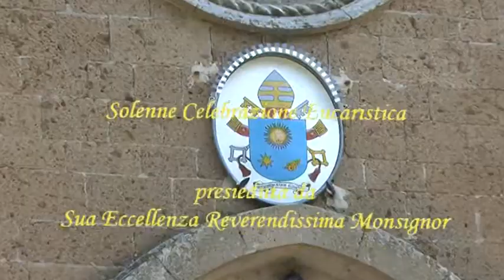1 PARTE - Prima Messa di S.E. Mons. Józef Dąbrowski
La Prima Messa di Sua Eccellenza Mons. Józef Dąbrowski celebrata da Vescovo nella Basilica di San Giuseppe al Pontificio Santuario Maria SS. "ad Rupes". Nella stessa Basilica Mons. Józef Dąbrowski nel 1985 venne ordinato sacerdote.